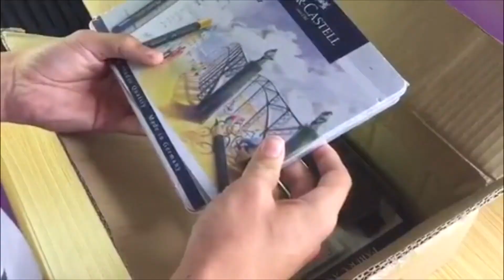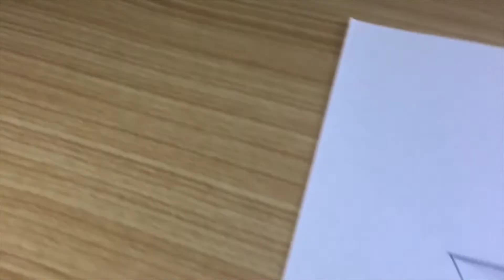2019 Recap Pencilboy